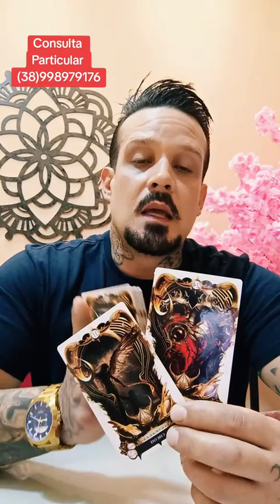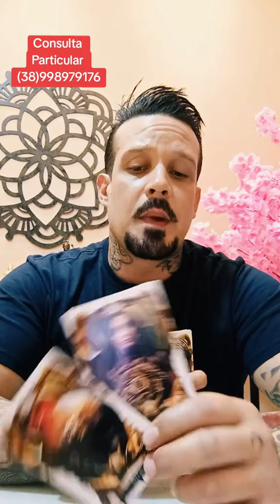ESSA PESSOA SE AFASTOU DA SUA VIDA POR SER MUITO APEGADO AO PASSADO